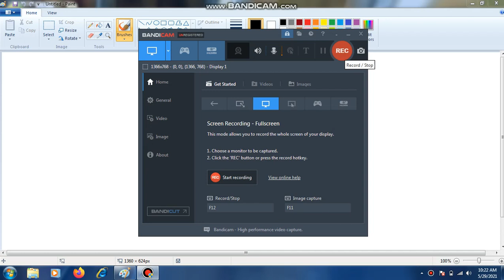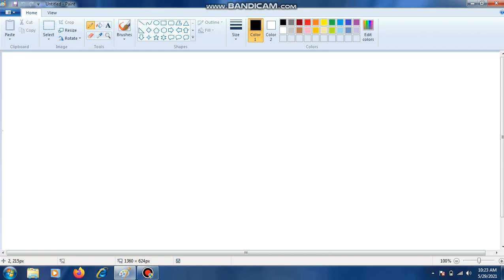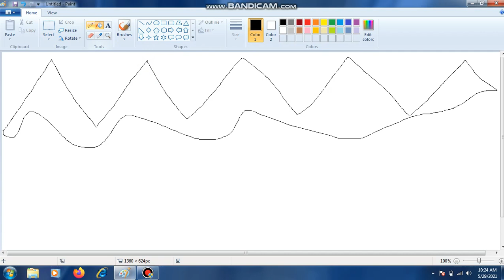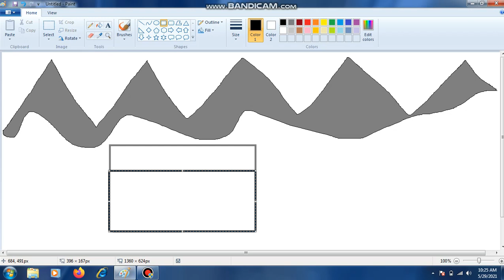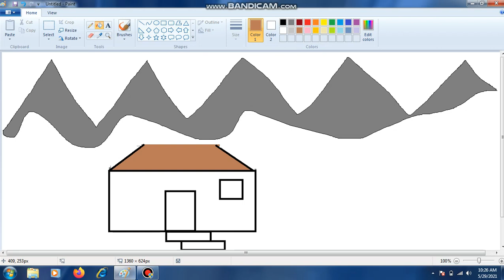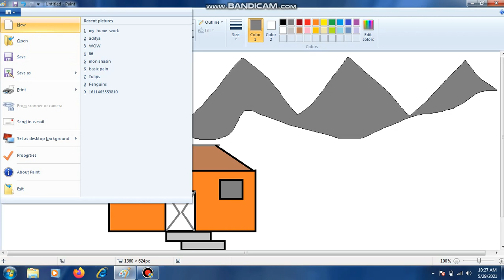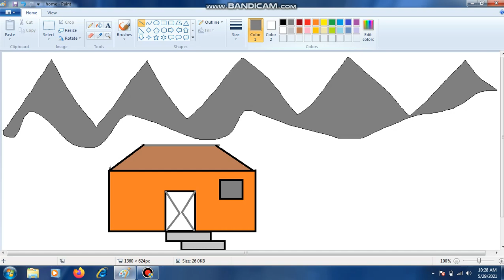MS-Paint Complete tutorial in Hindi || Ms paint Learn basic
Ms-paint || Basic Computer || Basic computer course || Ms paint tutorial in hindi